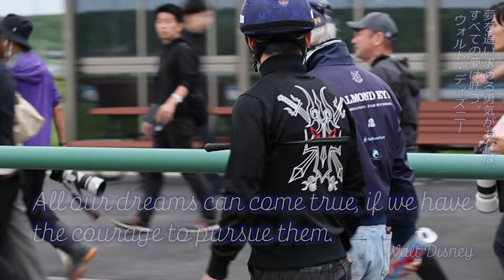チャンスはあと2回！国枝調教師悲願の【日本ダービー】制覇へ、鞍上・川田将雅「シックスペンス」で挑む！ トレセンパドック2024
６年２月に定年を迎える国枝師にとって、悲願の【日本ダービー】制覇へ残されたチャンスは２回。今回、騎乗依頼を受けた鞍上は「定年まで残りわずかとなりましたし、国枝先生に、国枝厩舎に、ダービーの称号を届けたい」と気を引き締めた. 。
※2024年5月22日制作

◆「日刊ゲンダイ競馬 HP」はこちら。